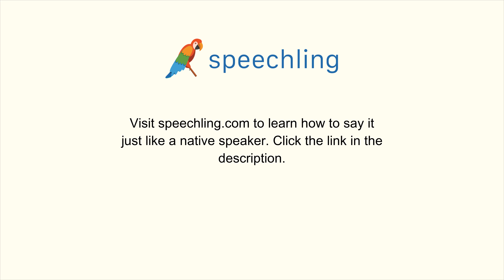How to say "Survey" in French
Male Voice:
Sondage

Female Voice:
Sondage

Male Voice Translation:
Survey

Female Voice Translation:
Survey